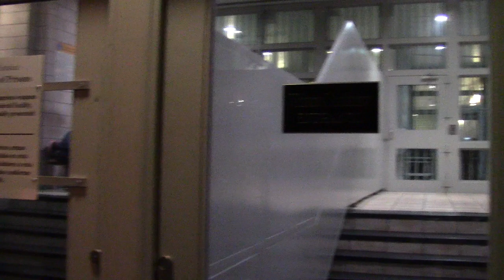NA Poe & Adam Kokesh Incarcerated | Part 7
About 15 Philly Freedom activists gathered outside of the Federal Detention Center at 7th and Arch St in Center City to protest the unjust incarceration of two peaceful people, NA Poe (organizer of the Smokedown Prohibition Rallies), and Adam Kokesh (a speaker at the rally). Neither of these individuals has committed a crime involving a victim, yet the men in blue uniforms who wear badges on their chests follow orders to cage these beautiful human beings. Mess with peaceful people; expect peaceful consequences.